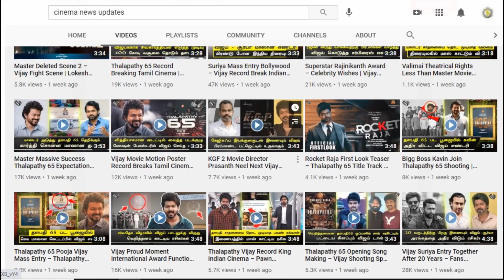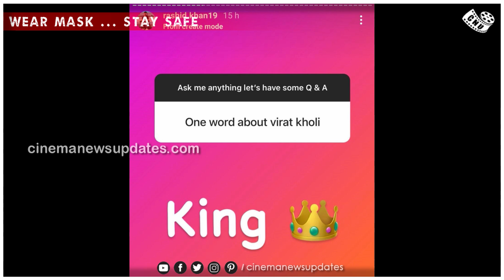Vijay Mass World Level Fans Celebration – KGF Yash Talk About Next Grand Movie | Vaathi Coming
விஜய்  பெயர் சொன்னாலே மாஸ் தான் …….. மொத்த அரங்கையும் அதிரவிடும் யாஷ் – Thalapathy Vijay Mass Level Tamil Cinema – Vaathi Coming Dance Video – Vaathi Coming Records – Master Video Song – KGF Yash Speech Tamil – KGF 2 Trailer – Yash Speech Vijay Dance